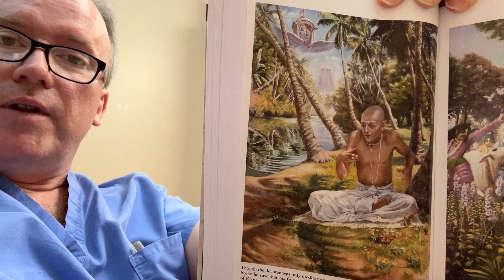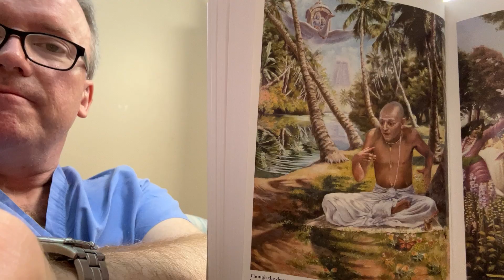The Nectar of Devotion, chapter 10